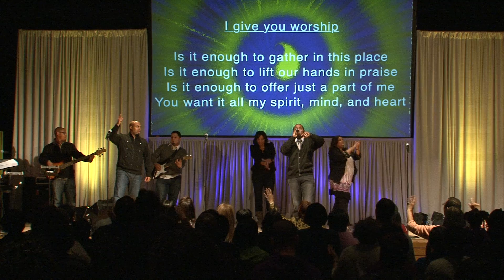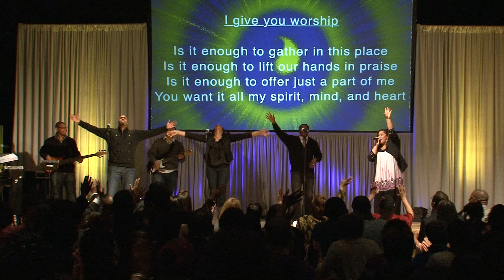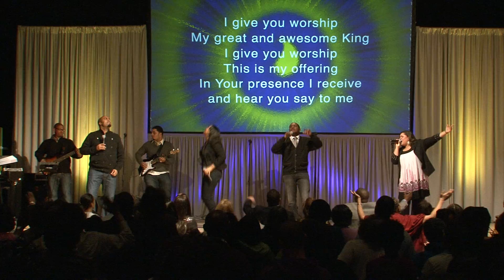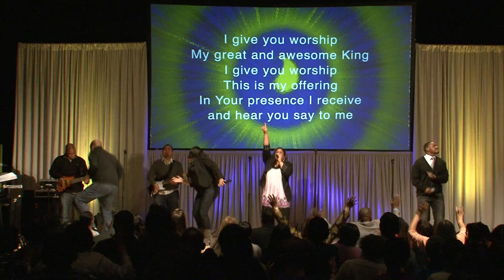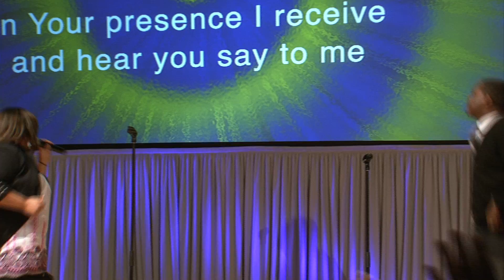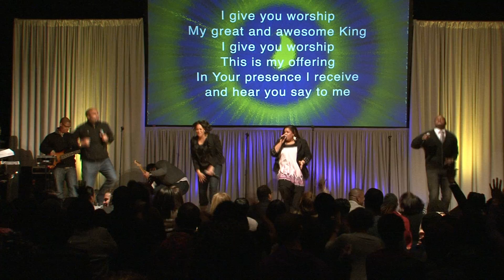I Give You Worship by Ashmont Hill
Ashmont Hill leading Praise and Worship at Crossover Church, Hyattsville, Md